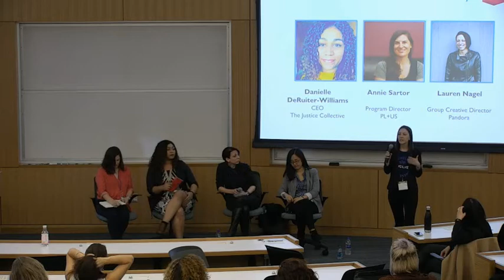A. Sartor, D. DeRuiter-Williams, L. Nagel, J. Kim, a panel at Berkeley Haas Women in Leadership 2018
Annie Sartor, Program Director at PL+US, Danielle DeRuiter-Williams, CEO of The Justice Collective, Lauren Nagel, Co-Chair of Pandora Women and Group Creative Director, and Jennifer Kim (Facilitator), former Head of Employee Experience at Lever, discuss what an equitable organization looks like and how to create one. This panel is a must for future leaders dedicated to giving everyone a fair shot at success.